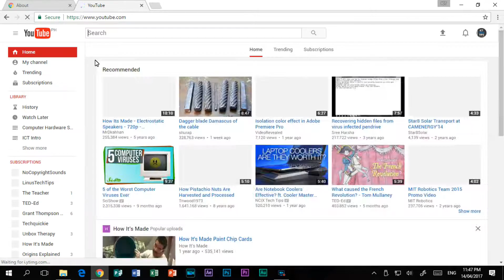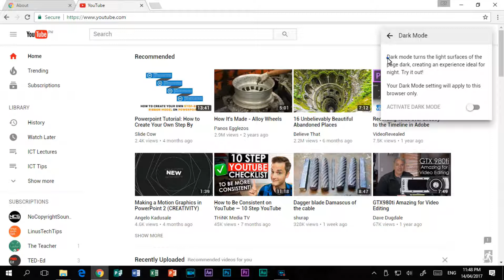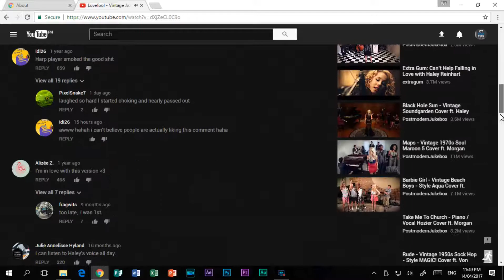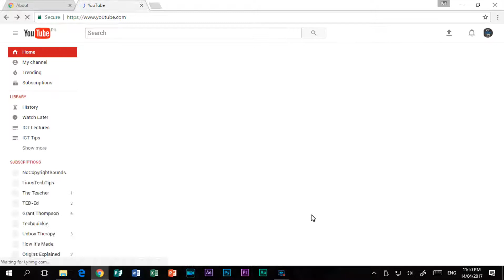YouTube DARK MODE Feature 2017 - How To Activate?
For all the all-nighters, out there who still awake until sunrise. Mindlessly watching YouTube videos, why not give your eyes a rest and turn the lights out? Not the precisely you would sleep. But as discovered by Reddit, YouTube has a new secret dark mode feature, that is easy to activate.

Paste in the following text: document.cookie="VISITOR_INFO1_LIVE=fPQ4jCL6EiE" and hit enter

________________________Donate Now_____________________________

Be a patron for ICT Tech Tips and support more videos like this!

Sources: The Verge and Reddit